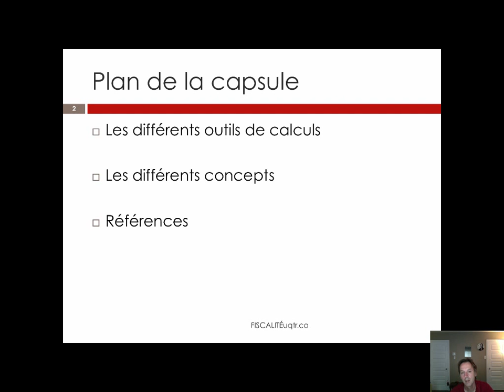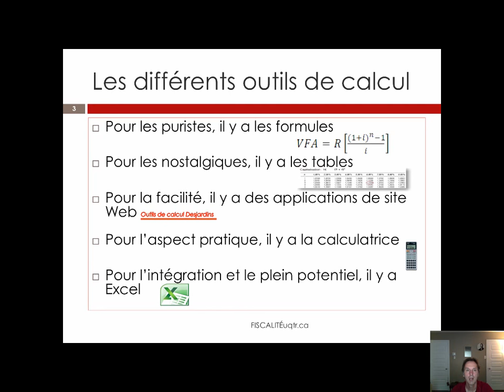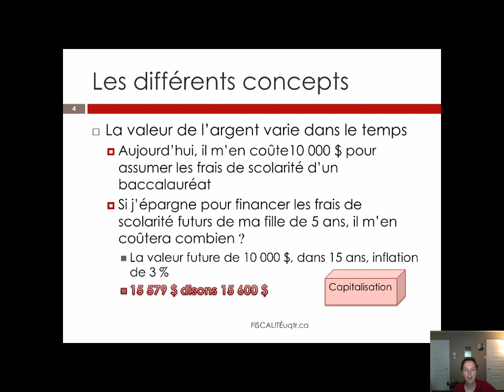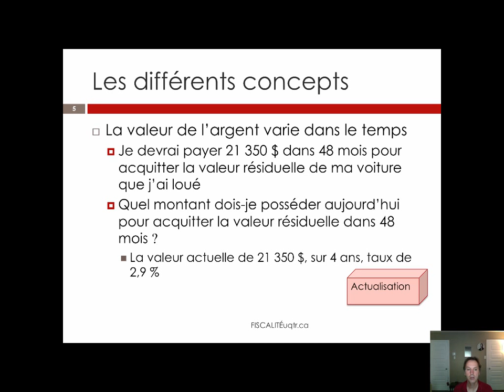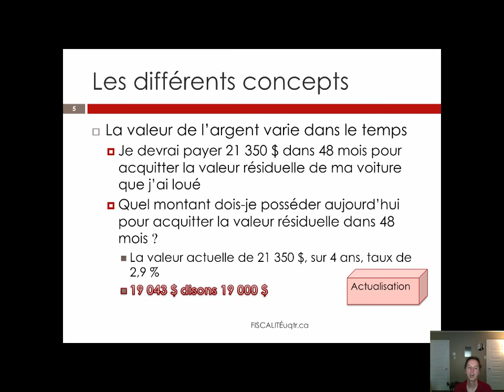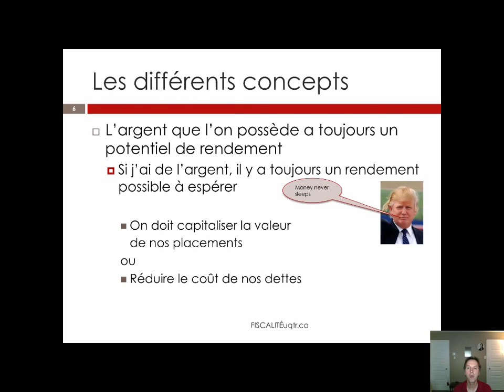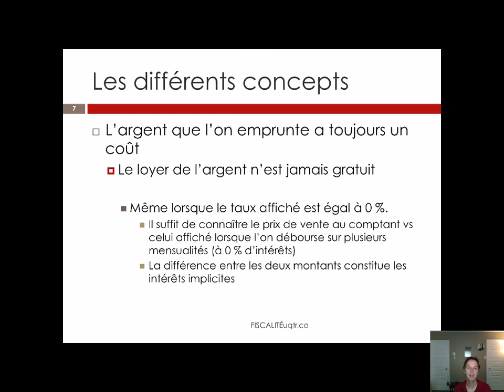Planification de retraite - Mathématiques financières